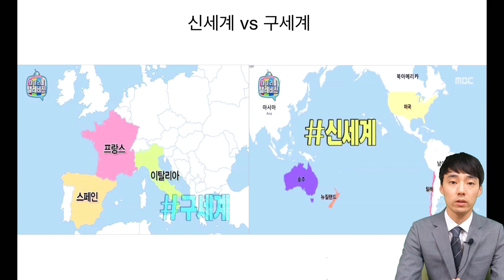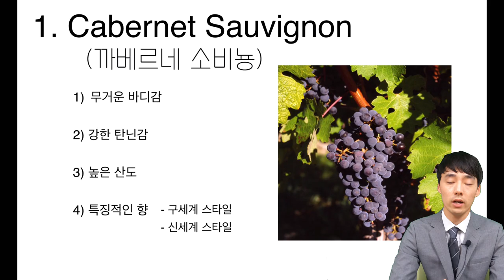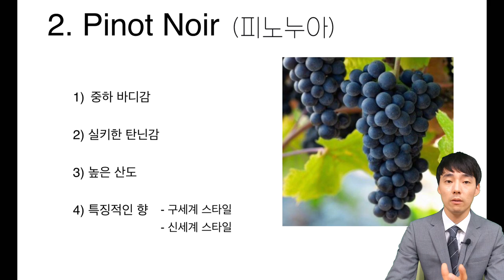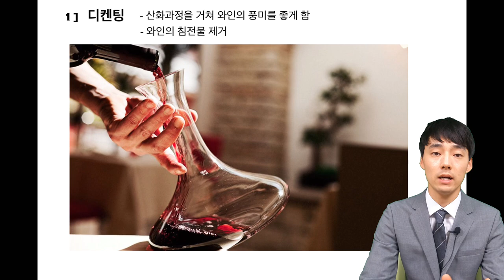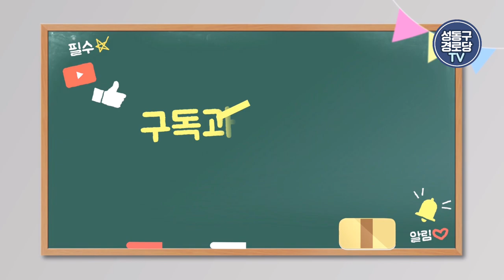레드와인(Red Wine)